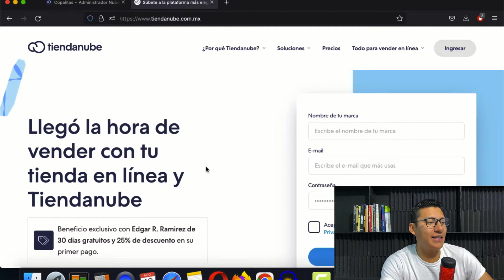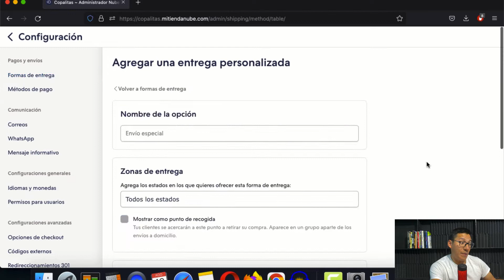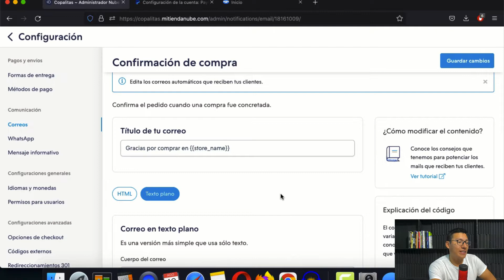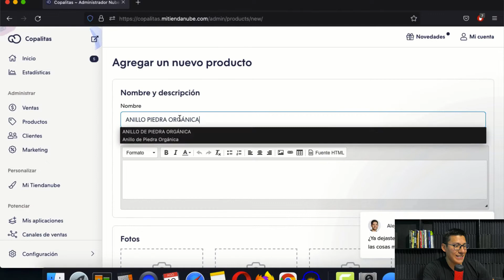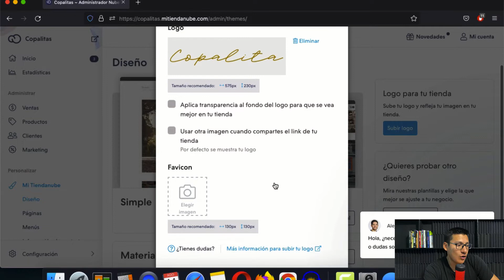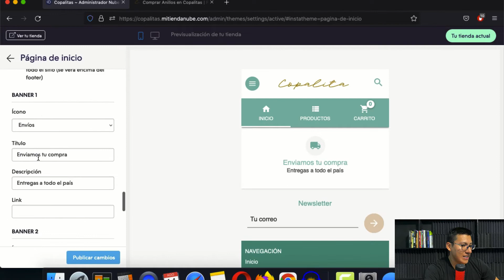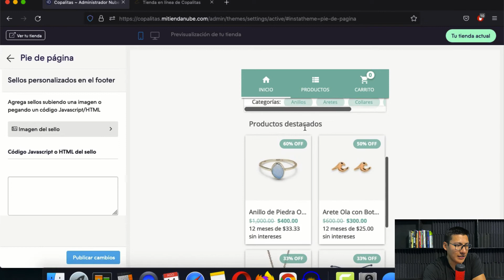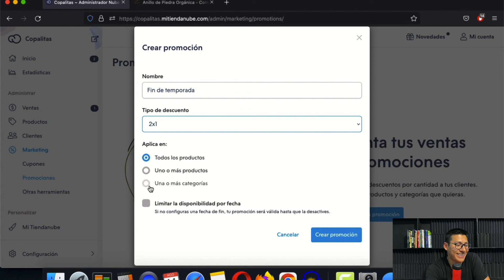Cómo hacer una Tienda Online en México: gratis y desde cero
¡Hola amigos! Si te has preguntado cómo hacer una tienda online en México para vender por internet, aquí te comparto una gran opción para crear una tienda en línea de una manera fácil, sencilla y sobre todo ¡gratis!

Aquí te diré no solo cómo hacer una página web para vender productos utilizando la plataforma de Tiendanube, sino cómo vender por internet mediante tu propia página web para vender productos, independientemente del modelo de negocio que elijas, incluso mediante dropshipping.

00:00 - Inicio
00:48 - Crear cuenta con TiendaNube
02:32 - Configurar formas de entrega
06:40 - Configurar Métodos de Pago
13:13 - Cómo crear categorías
14:17 - Cómo subir nuestro primer producto
18:21 - Cómo diseñar nuestra TiendaNube
24:39 - Cómo crear páginas con políticas
26:22 - Cómo crear un Menú
27:52 - Cómo poner información de contacto
28:34 - Cómo vincular un dominio propio
29:40 - Compra de prueba
31:18 - Cómo crear cupones de descuento

¡Crear una tienda online nunca había sido tan sencillo!

¿Necesitas contexto? Échale un ojo a mi video donde te cuento qué es Tiendanube y cómo funciona

Otros enlaces de interés que seguro te ayudarán:

Checklist: Cómo hacer una tienda en línea paso a paso (Descarga gratuita)
Herramientas para empezar tu negocio (Slogan, paleta de colores, etc)